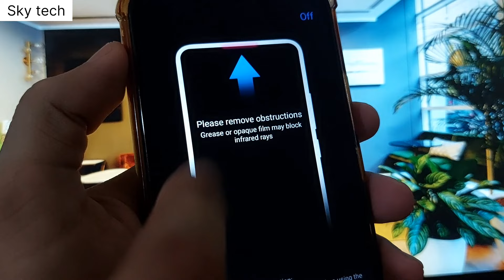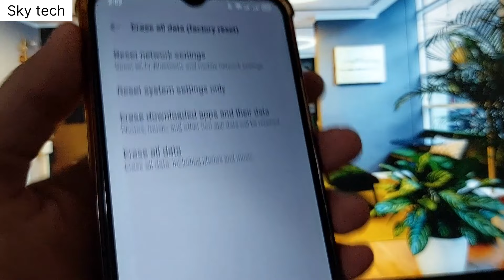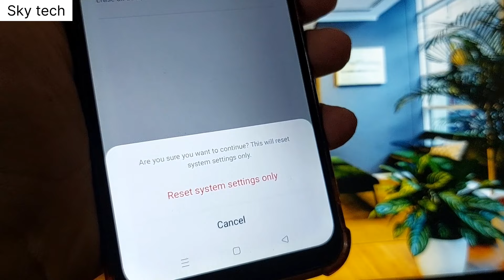Please Remove Obstructions Grease or Opaque Film May Block Infrared | Solved 🔥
please remove obstructions grease or opaque film may block infrared rays

please remove obstructions grease

infrared rays blocked

please remove obstructions grease or opaque film may block infrared rays in hindi

please remove obstructions grease or opaque film may block infrared rays in vivo phone
opaque film may block infrared rays
infrared ray block
infrared rays blocked in vivo